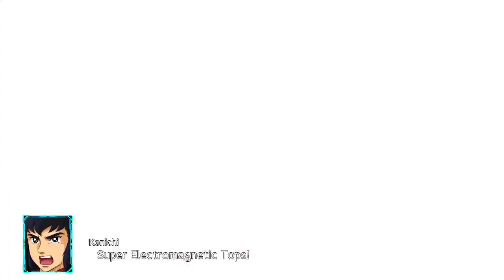Super Robot Wars 30: Danger in the Demon city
will they make it back to there own world